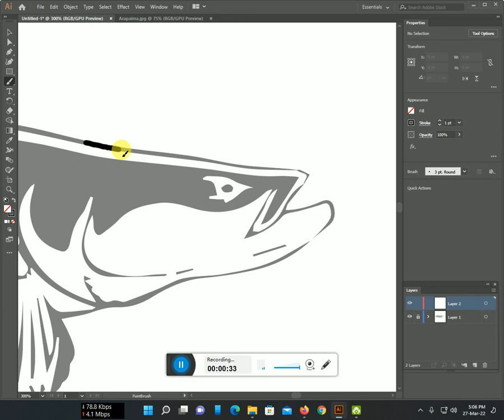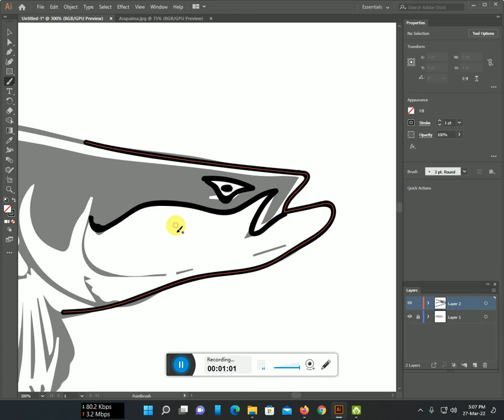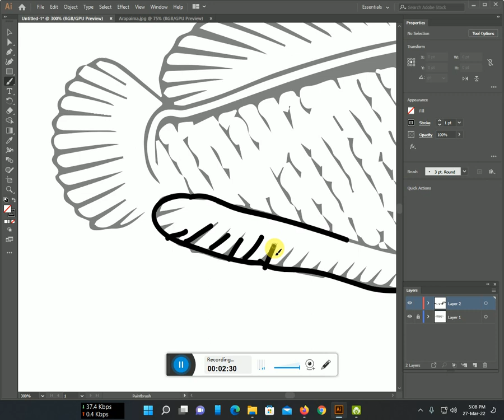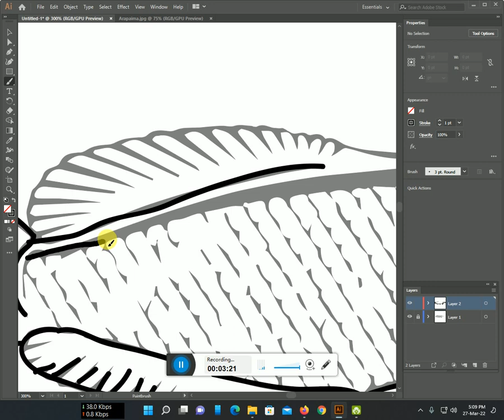How to make Arapaima fish line art with Illustrator